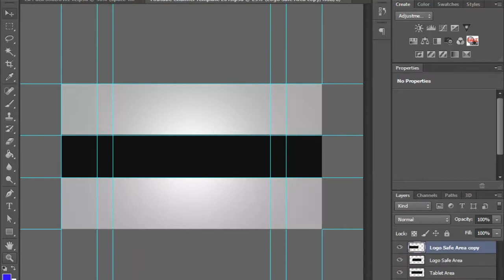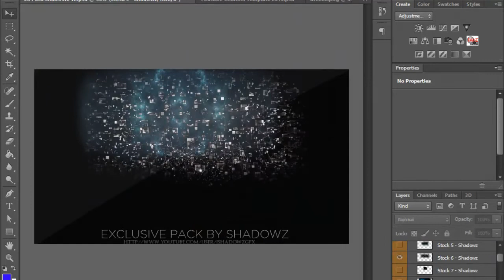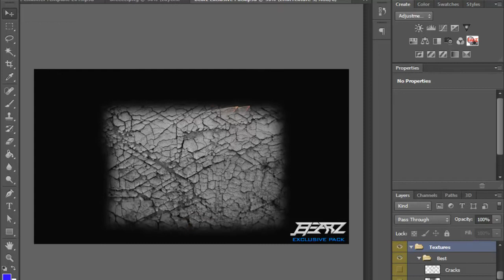SpeedArt #16 (New Style)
Want to play with me on xbox? Add SykesFX